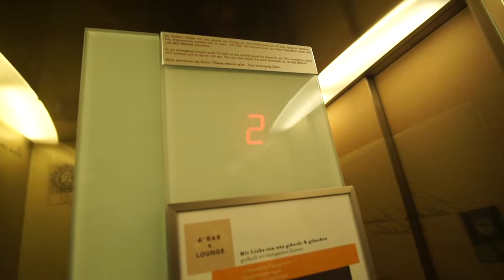Salzburg, Austria Christmas Market + Food Tour!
We're in Salzburg, Austria in December...what better way to spend the day than at the SALZBURG CHRISTMAS MARKET?! It's our first full day traveling in Salzburg and we spent the morning walking through the Mirabell Palace and Gardens, the site of several film locations for the classic "The Sound of Music." We then headed to the Salzburg Christmas Market, one of MANY European Christmas Markets. With over 90 exhibitors, we bought one too many beautiful Christmas ornaments and decor. Even better than the Christmas Market decor is the FOOD! We tried several dishes, including Bosna. We also walked along the River Salzach before finishing out the day. The Salzburg Christmas Market is THE THING to see when traveling in Salzburg during the holiday season.

The Christmas Market in Salzburg gave us the ultimate warm fuzzies and Christmas cheer :). We know these aren't the best vlogs, but we have so much fun sharing our trips and recording these moments to remember forever, as well as giving you some ideas if you're heading to Salzburg. Wishing you and yours a very Happy Holidays!
-Sarah & Cody

WHO WE ARE:
Hi :) We're Sarah and Cody, high school sweethearts turned husband & wife who caught the travel bug on a college spring break trip in 2011! We're part time travelers and full time foodies with a passion for seeing all corners of the world together. We started vlogging to capture a lifetime of travel together, and inspire you to travel, too!

OUR EQUIPMENT:
Camera Body + Standard Lens
Zoom Lens

MUSIC WE USED:
"Good to Me" by Floppy Circus